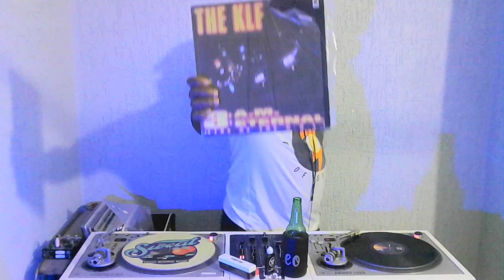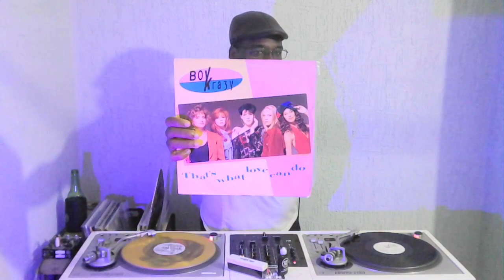Set Mix Synth pop by DJ Leo Pacheco